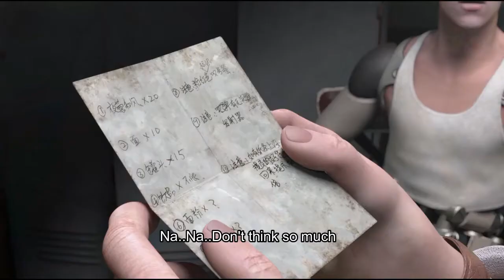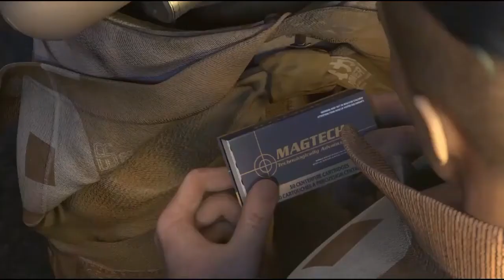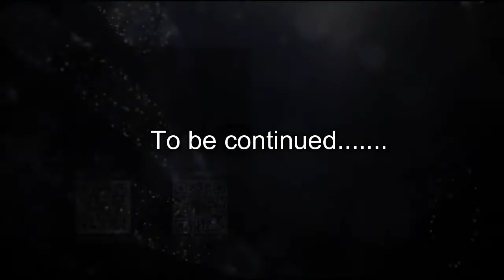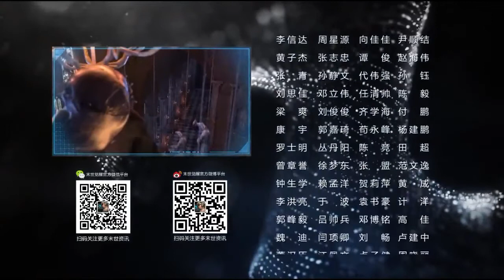Doomsday Awakening - 06 [ HD | Eng-Sub ]